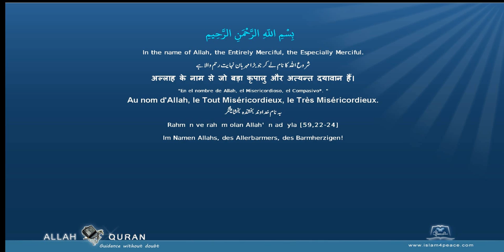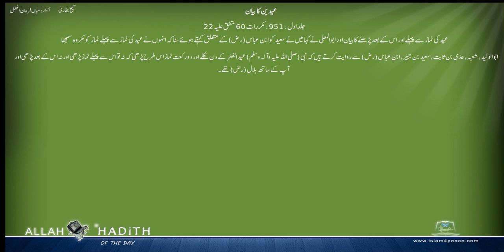Sahih Bukhari Urdu صحیح بخاری اردو 013 عیدین کا بیان